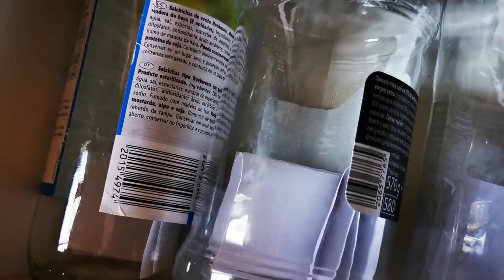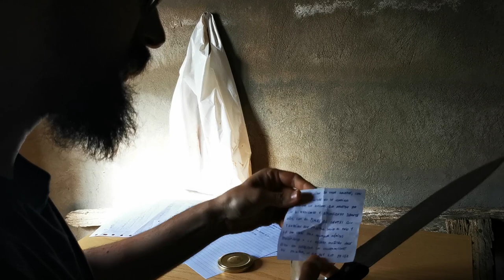Tesɘlas ̶I̸l̴u̸s̸t̸r̶a̴d̴a̵s̶ ̵-̴ ̶E̴p̶ ̶5̶:̵ ̸: Contorno, dintorno y e̵̮̿n̶̢̆t̷͍̐o̸͈̐r̶̝̀ǹ̷͎ó̶̯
※1̷̨̨̨̡̨̨̡̛̛̛̛͈̠̼̺̼̩̠͖͈͍͈̘͍̬̦̰̙͚̭̤̲͈̻̥̖̭̻̖̞̣̬͙͉̮̼̞̠͖̺̪̬̻̰̙͙͔̳̻̫̩̘̪̪̘̳͕̞̟͖̮̙̭̘̬͇͎̩̖̬͖͈̘̟̦͎̯̖͚̦͓̙̪̭͕̺͍̝̮̹̥͚͍͓̬̫̱̰̪̫̗̗̜̠͎̪̝͍͈̥̘̖̭͚̟̫̙̪̜̬̲͕͚̳͙̼̞̩͇̩͎̖̗̩̱̘̞̝̳͇̙̭̭̪̠̫̮̞̪̤͙̺̞͍̩͓̹̲̠͕̝̱̣̲̩̘̙̻͔̙̗͔̟̺̫̋́̌͌̏̽͆̿͋̓̒̑͐̎̽̀̇̀̾̈́̾̇̈́̄̃̐̍͌̄̓́̊̿̎͒̇͆̃̋̀̾̐͊͌̏͆̀͊̂̒̓̎̄͑̍̀̌́̍̀͆̆̈̀̓͒̿̃̽̐̀̈́̈́̈́͌̃̄̒͗̍̏̆̅̏̀̌̐̑̓̍͂̽͂̆͒̔̋̂̽̆̒͒̚̚͘͘͜͜͜͜͝͝͝͝͠͠͝͠͝͠ͅͅͅͅͅ0̴̨̢̨̢̨̧̨̨̢̢̡̨̨̢̧̢̨̛̛̛̛̛͓̞͕̭̥͔̤̼̝͍̟͓̖̫̰͙̼̰̗̺̼͎̼͔̬̝̘̝̗͙̹͕̱͖͇̗̙̞̠̞̳͚̤̳̱̻̱̙̟͉̖̘͍̳̗͇͔̱̥̭͚͈̭͙͖̘̫͚̖̖̪͕͈̙̰̦̫͉̺̗͉̬̪̬̰̻̰̖̟̞̫̭͈̻̩͚̱̠̯͇͙̭̣̼̦͈̞͔͖̘̬̲̲̦̮͓̦͔̳͔̬̺̝̞̪̠̭̭̫̗͍̯̱̦̜̝̱͚̳̱̣̯͈͇͖͓̱͇̟͈͙̖̩̭͓̜͍̓̈́͋̏̓̌̅̐̈̆͐̈́̾̐̀̈́͂͗͐͆̈́̊̃̊̎̌̂̇͒̀̍͂̓͊̀̍͌̅́̂̒͒̐̏̍̋̑͊̍̓͋̊̓̒̒̍̇̒̑͋͂̒̒͑̍̐͌̂̐̃́̇͆̈̉͗̈́̋̿̀͗̈́̌͂̽̎͑̾̾̎́̓̇̓̈́̀̏͌̒̏̓̀̐̇̾͐̇́̎̃̾̏́̿̃̍̈̓͌̐̐̉͋̈͊̎̔̆̀̐͒̈̂̃̈́̉̅̈́̀̃͒̊̽̄̏̅̄̉̾̑̌̌̓̾̈̄̏̍͗̒̋͑̑̿̂̏̌͌͋̌̕̕̕͘̚̕̕͘̚͘̕̕͘̚͘͜͜͜͜͝͝͝͠͝͝͝͠͝͠͠͝ͅͅͅͅͅ3̶̡̡̢̡̨̡̡̛̛̛̛̛̛̛͕͇͈̭̥͖͚̫̺̪̼̱͍͈͕̤̪̪̲̯̗̹̭̫̬̝͇͉͙̯͕̫̘̟̫̮̮̫̼̫̯̻̝͈͕̘̞̟̭̼̼̙̟̟̲͓̺̙͕̲̦̣͙͉̗͓̠͖̬͙͖̮͉̱͖͖̹͙̹̼̭̲͉͔͓̤̜̳̙̰̯̯̜̻̳̤̪̙̙̤̺̙̖̝̹̬͉̹̪̭͈̤̼̹͕͕̥̖̦̻͇̟̰͎̘̙̙̬͍̜̩̼̠͓̙̯͍̹̠͚̼͓̋̋͂̐̽̆̑̓̍̀̔̒̀̏̇̈́͆̽͋̓̈̿̐̉́͒̓̽͊̍̅́̈̋̾̿͂͗̇͆̈͒̋̐̾̅͗̌͛̑̑̂̓͑̐͒͐́̃̽̅͊̏͛́̅̑̎̉̒̿͐͒̌͆̀͋͐̓́͑̀̓͌͒̅̄́͊́́̇̍͊͆̒̏̋͒́̀͗͂̀̇̑̇́̀̈́̓̈̋̅̒́͗͛̆̌̉̃́̊̉́̌̀̔͒̐́̉̃̅͋̅̃̂̀̒̅̇͂̔̂̀̾̈́̃̂̑̓̄̊̊͗̀̉̓͌͂̓̀̍̂͐̽̓̕͘̕̕̕̚͘͘̚̕̕̕̕̕͜͜͜͝͝͝͝͠͝͝͝͝͠͝͝͠͝͠͠͝͝ͅͅͅ1̸̢̢̨̡̧̨̢̢̨̧̢̢̢̢̨̨̢̛̛̱͕̣̤̻̹͕̘͎̦͍͓͚̗͍̼̲̤͙̜̟̫̳͇̣͖̳̭͖͇͚̯̳̣̦͚̝̖̮͙͉̗̙̖̣̙͉̥͖̝̦̖͔̦̩͈͚̫̞̟̻̮̣̲̫̠͔̦̟̠̮̙͉̦͍̻̙̖̭̻̗̜̖̣̱͉̲͚̫̱͓̦̳̝̪̠̪͔̘̝̪͕͎͕̙̭̣̗̹̹̜̠͈̱̤͇̪̗̝͖̒͛̔̑̒̌̇̊̓́̓̇̀̔̋̔̀̾͊̏͛̎̑̑̓̆̀̅̅̏̐͒̓͒̒̔̍̆́̈́̀̏̅̐̐͗̍̇͛̌͑̽͛̾͑̊̔̉͆͋̐̔̃̃͌͂̈́̃͑͑̀̐̌̆̈́̊̏̄͛͂̃̌̈́̆͗̐̍͗͒̂̓́́̇͘͘͘̚͜͜͜͜͜͝͠͝͠͝ͅ3̶̧̛̛̳̦̙̼͇̠͎̙͔̮̮͖͇͙̝͓̙̓͒̔̄̀̆̓͌̅̽͛̋͗̐̽̆̽͐̈́̒͆̀̂̉͋́͊̒͑́͒́̈̍́͛̔͐͆̽̃́͗̽̒͑̾̃͒̊́̅̉̉̇̓̈́̄̒̀̂̿͆̌̈́͋͋̅̾̈́̐̐̋̈́̍̀̐̉̀͆̆̀̔̋̌̂́̂̅͒̿͛͐͂̅͊́̄̉̇̓͒̎͛͌́͒̏̅̽́̾́̃̿́̃͆̈́͌͌̃̉͋̇̔́͂̎͊́̔͋̐̽͆̂̈͐̌̒̾̇͛̓̇̐̄̑̊̑͊̄͌̂̀̑̂̈̋̃̄̇̀̏̚̕̕̚̚͘͘̕̚̚̚̚͘͜͝͠͠͠͠͝͝͠_̶̢̢̢̧̨̡̢̨̨̡̨̢̨̨̢̨̛̛̛̦̪̩̲̳̠̗͍̙̲͖̮̲̲͓̫̙̤̺͔̟͍̮͕͖̞̰͓̦̘̭̭͕͙̘̰͓̼̤̖͍͈͇̳͓̼͔͉͔̦͔̥̪̫̰͙͔̤̱͖̦̩̯̝̰͚͖̮̙̦͔͔͓̯̤͚̻͖̠̜̗̼̝̖̟̻̹͕͚͙̝̗͍͔̫̳̘͍̟̳̘͚̖̻͍͖̥̹̣̘̙̪͎͈͚̭̞̗̲͍͔̦̼͈̞͓̣̼͍̖̞̤̰͈͈͉̠̭͚̹̜͉͇̤̭̲̦̗̪̘̰̜͕̥̬̖̗̮̦͕̗̞͇̠̳͎͖̩̬̩̥͔̻̥̣͓̟́͋̓̔͑͊̔̈́͛͒͊̋̐̀̾̑̀́̾̀̋̃̓̿̔̉̽͐́̂̎̒̽̄̏̀̇̾͑̋͆̍̆̈͌͌̓̐̋́͆̊̂̌̀̀́̔̃̈́̽̓̑̈́̌̈́̄̈͗͒̄̑̅̊͒̑̿̋͗̈́̿͊̓̓̇͌͊̑͆̓͐̈́̄͊͒̈́͐̈̃̀̀̒̔̈́̇̾̽̐̃̒̾̉̏͋͛̀̑̆́̇̋̈́̓̐͒̿́̇̏̕͘͘͘̚̕̕̚͘͜͜͜͜͜͜͝͝͠͝͝͝͠ͅͅͅͅͅͅ1̴̧̧̨̨̡̢̧̨̢̢̡̨̡̡̡͍̜̦̗̙̝̺̹͙̺̦̟̻͉̦̮͎͈̘̰̯̮̳̗̲̼̟̘͓̪̙̤̺̼̻̩͙͙͙̘̩̤̜̠̘̫͓̼̗̳̫͚̰̱̭̲͙͙͔͓̫͈̖̥̫͉̗͖̳̹͖̬͉͈̱̼̙̦̰̟̭̦̜̘͉͎̺͉̹̠̖̥͉̰͚̮̞̙̗͙͕͇͇̹̭͚̝̺̥̝̻̫͖͖̺͇̣̲͇̫͚̺̝̹͕̥͇̣̤͚̟̦̫̲͙̩͍̳̦̥̳̩̰̘̩̤͕̱̝̰̩̘̰̩̟̮͉͚̳̺͖͍̩͙̫̳̰̜̳͓̭̝̰͖̘̩͙̗̦͈͖̝̞̒͊̈̿̈́͐̾̄͂̎̅͌̀̊̈̔̾̀̆͂̈́̀͐̐͊̂̑̊̎̓̽͊͑̀̏̉͐̈̌̿̒̔̐̍̀̄̉̑̀́͒͑̈́̈́͂̚̕̚̚͘̚̕͜͜͜͜͜͜͜͜͝͝͠ͅͅͅͅͅͅͅ5̷̡̨̢̢̨̨̢̡̢̢̢̧̨̨̡̢̧̧̡̨̨̧̨̨̡̢̢̛̛̛͈̗̻͚̠͉̜͖̩͚͙͇͍̭̣̹͔̭̜̰̩̖͈̪͉̳͙̞͎͚̱̣̺̜̳̤͇̲̜͚͎͉͇̖͈̥̳̖̫̮͎̬̦͇̭̜͇͍̲͖̥͖͎̻̟͍̪̯̲̟͚̱̲͉̱̲͔̱͔̥͕̜͎̝͓̙̲̭̜̩͖̜̳̫̹̖̻͍̪̩̰̼͓̣̜̳̥̼̘̣̘̫̗̜̗͎̼͓͙̫̳̟̞̙̮̪̼̥̥̗͔͕̩̳̻̝̱͔̜̰̹͚͖̝̼̺͈̦̥̣͕̟͉͙̻̜͍̩̮̫͈̟̗̗̟̝͙̠͈̝̲̲̪̦͎̥̰̜̥̖̮͔͕̙̙̠̥̭̻̖̪̟̟̟̳̬̫̰͚͈̥̗͚̝̮͚̤͓̯͕̭̩͇̫͉̝͍͓̤͖̲̯̳͙̱͇̝̬̣̖̣͓̳͚̞̙͙͈̝̩͔͕̩̖͕̪̄̓̋̔̃̈́̈̽̆̏̑̄̀̋̿̅͊̋̽̓̊̋̾͑̓͗̊̓̿͋͆́̾́̇́̀͌͌̂̏̍̓͂̋̕͘̕̚̚͜͜͜͜͜͜͜͜͜͜͜͠͠͝͝͝ͅͅͅͅͅͅͅͅͅ0̸̧̡̧̡̡̨̢̧̡̨̧̨̡̧̨̨̨̧̢̨̨̧̛̛̙̼̬̝̪̹̜̠̣̹̞͈̪̩̮̩̥̫̮̙̺̪͕͖̹̩̣̣̗̤̪̦̺̟̞̘͍͉̳̣͚͙͔̥͍̟͔͈̟͕͓̘̥̜͇̠̦̯̝̗̬̗̟̳̫͎͕̰̳̭̱̞͖̦͎̝͉̝̗̩̮̦̰͈̺͔̣̖̩̫̱̘̘̗̰̲̳̼͉̗̫̙̣̤̫̝̮͔͓̺̦̦̼̜̣̰͍͇͇̪̻̜̫̘̘̯͓̖̟̭̠̤̱͔̤͙̖̯̤̠͖̖̮͕̭̺̯̻̭̝̬̖͔̞̖͔̭̬̞̬̗̝̮̙̜͕̤̼̭̠̗͙̝͚̹̲̫̯̬͔͈̖͚̼̩̩̮̯͓̱̫͈̺͚̬͇͈̭͉̭̘̰͕̺̩̋̀̅̂͌͆̌̽̐̇͐̎̿͒͂͑́̓̇̑̉́̇̌̂̏̃̏̉́̈́͒͂̊̎̇́̿̓̆͑͗̽̿͊̄̊̄̆͛̈́͗̿͛̐͂̋̐̌͌̾͌̍̌́̊̑͒̈́́̑͗͒͑͒̑͋͒́̇͌̐̂̀͆̈̄̂̄̂̈́͊͒̋̊̽̽̎̑̈̔̑̍̉̈͊̄̑̽͛̍̂̎̎̒̿͐̉͗̀̓͒̊͗̆̔̔̂͊͑̐͂̈́̀̍̎̊͒̍͐͗́͐̆͒͂̍̾̽͊̏͋̀̄̅̽̈̇͋̆̀͊̊̏̀̆̊́̏͂̽̊̆͑͋̄͊̀̇̈́̓̽̑̂̏̈́̓̆̈́̎̾̿̓̈́̽̚͘̕͘͘̕̚̚̚͜͜͜͜͝͠͝͝͝͝͝͝͠͝͝͠͝͠͝͠͝͝͝͝͝͠͝͝ͅͅͅͅͅͅͅͅ9̴̡̡̡̡̨̧̧̧̡̨̢̨̧̡̢̡̨̛̛̛̛͇̠͎̪̺̞̲͎̭̮̟̩͍͇̥̙͉͕̪͍͉̻̹̙̯̠̹̣̪̘̱̥̫̹͓̖̰͙̺̮̗̜̯̻͇̼͉̱͈̩̼̣͇̼̳̼͖͚̬̭͚̜͈͉̩̤͔̩̤̯̘̱͙̯̜̘̺̜͕̯̭̙͓̞̜̯̗͕͓̳̬̣̼̖̪͈̙͓͔̻̥̻̯̦͖͈͔̩͎̙͈͎͎͇̤̞̗͙̦͇̪̳̝͔̗̝̖̤͚̟̦̠̪̼̣̩̱͚͍͇͙̜̰̖̖͈͎̫̫̺͎͈̥̹̺̼̞̠̣̇͋̀̈́͛̎̈̈́͑̌͒̀̈̎̎̃̓̓̇͛̄͒̂̽̈́̄͋̂̈́̃͋͛̎̆̌͆͑͊̍̀̈́̎͗͑̆̐̊̏̈̌͛́̒̐̔̈̑͂͑̄̐͐̓̏͗͒͐͆̽͒̌̃̈́̍̂̈́̆̋͋̏̇́̈́̊͌̓̂̐̅̀̆̈͗̓̈́̂̅̆͊̈́̋̓͌͒̏̀̃́̐̚͘̕͘̚̚͘̚̚̚̕͘͜͜͜͝͝͝͝͝͝͝͝͠͝ͅͅͅͅͅͅͅͅ4̵̧̨̢̢̧̧̨̛̛̫͇͔̼̰̣̻̫̺̯̙̫͇̱̹̘͈̹͈͚̩̞͎͎̖̜̲̪͙̬̤̪͉̥͎̹̬̮̯͉̟̬͇̥̗̺̣̙̟̤̥̩̼̱͔̼̻̫͚̘̺̥͇̗̯͔̲̪̼̩̞͙̻̘̉͛̔͑̊͆̑̉̋͒̎̐̈́̍̀̒͂̅̀͑̄̽͂̄̏͒̓͌͌̔̓̃͆́̐̈̈́͆̅͋̃͆́͋͋̀̆͑̀̒̃̏͂̐̓̐̽̔͐͛̃̒̀͌̂͊̇̊̉̌̏̐͐̅̐̓͛͐̓͐̈́̓̊̎̀̿̅́̏͋̄̾̃͒̑̂͐͂̑͂͊̿͋̌̋́̈́̀͌̆̆͆̉̆̈̓͌͛̍̿̈́͐͌̋̓͒͑̾̿͒̀̏̂͂̑͆̋̐͑͆͌̈́̑͛̾͊͐̔̆̏̄̊̐̏͌̂̿̈́̏͐̾̋̑͒͑̿̈́͂̄̓̂̋̌̑͐̽͆̽̀̓̇͑͆̀͐͑̏͐́̒̑͒̓͆̌̒̐̾́̇̃̿͆́͌̋̌͒͐͂̍̓̀̐̆͗͆́͆̀̾͑̉̒̓͊͑̓̉̇̈́͐̒̉͑̋͘͘̕̕̕̕̕͘̚͘̚̚̚̚̚͘͜͜͜͝͠͠͝͝͝͝͝͠͠͝͠͝͝͝͠ͅͅͅ8̷̢̧̢̧̧̳̻͍̲͔͉̘̖̫̟̟̖͓͎̖̤̭̪̘̰͍̩̪̬̳͖̬̩̤̘̜̙̞̲̲̙̳̹͚̬̘͖̳̯̭͙͉̗̻͕̘̠͕̞̳͕͙̠̪̹̟̭͇̣̭͇̳͉̞̪̗̭͕̲̣̯͈̅͛̂̋̋̀̊̓̓̌̃͛͋͑̄̂̎͒͋̋̔̎̀͂̏͊͋̈̄̏̽̀̍̊͂̈́̑͑̅̉̐̄̈̑̍̃͂̋̎̓͑̉͗̑̉̕̚̚͘͘͘͝͠͝͝͝͠͝͝